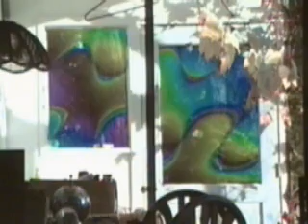Visual Breakfast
This little psychedelic side-effect by yours truly Paul Marcano is an encapsulated snapshot of a significantly peak moment one morning.  For more about my music and sales catalogue visit my